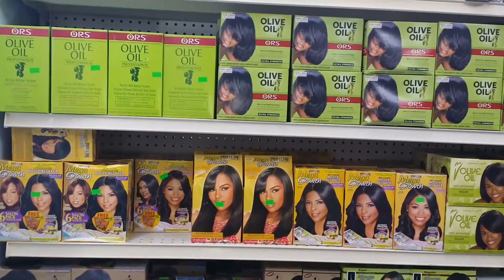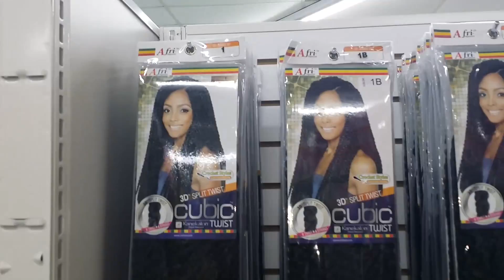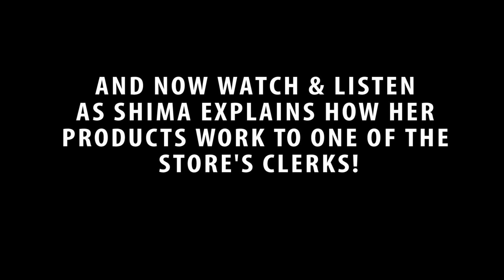Tour Inside Shima's 2nd Beauty Supply Store!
Shima Takes Us On a Quick Tour Inside Her 2nd Beauty Supply Store in Oakland Park, FL!! To Order Shima's AMAZING Hair Growth Line And Now You Can Walk Into Her Store At: Classy Lady Beauty Supply 3454 N Andrews Ave Oakland Park, FL 33309 Opened: Mon--Sat 9am to 9pm and Sundays 9am to 7pm